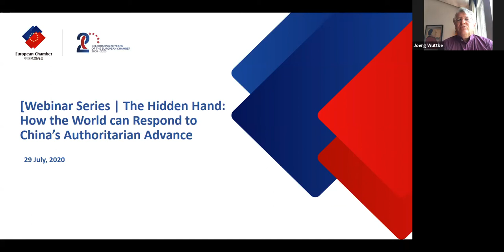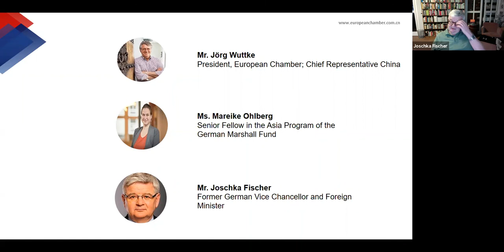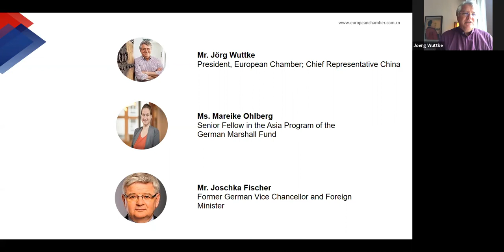The Hidden Hand: How the World Can Respond to China's Authoritarian Advance | VIP Series